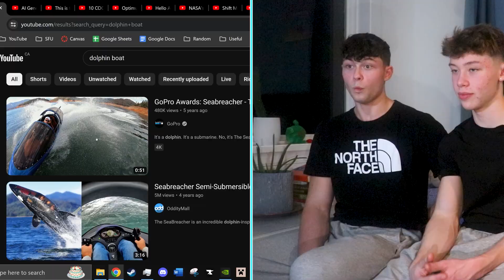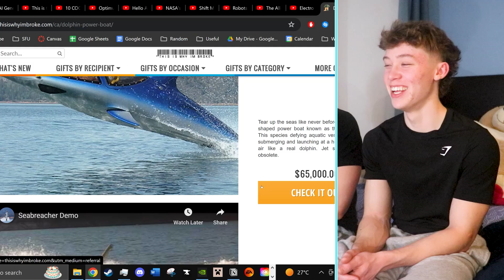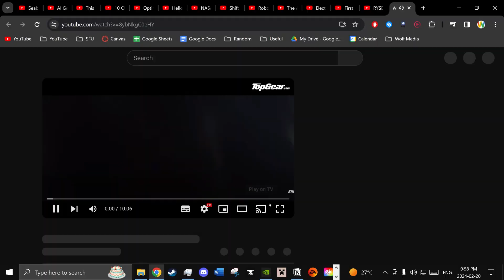Inventions You've Never Seen!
The best inventions of 2023.

(2:25 - 5:32) (humane ai pin)